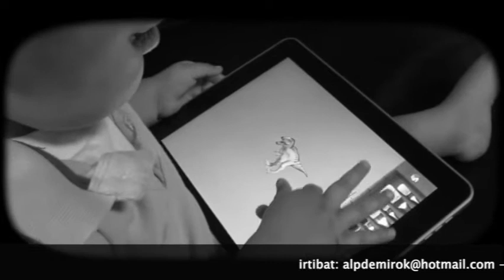ZIRVANA MUHABBETE ÇAĞRI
Dilerseniz zoom üzerinden, dilerseniz stüdyomuzda birlikte muhabbet edebiliriz. Stüdyomuz dediğimiz de tabii ki bildiğiniz içinde yaşanılan ev.

adreslerini kullanabilir veya basitçe bu videonun altına muhabbete katılmak istediğinizi belirten bir yorum bırakabilirsiniz.

Herhangi bir katılım şartı yoktur fakat söylemek istediği bir şeyler olan türdeşlerimizin katılımını özellikle istiyoruz.

Selametle...